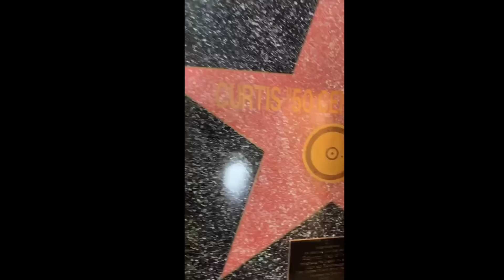50 Cent TROLLS Rick Ross During His IG Live “FULL VIDEO”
50 Cent TROLLS Rick Ross On His IG LIVE.